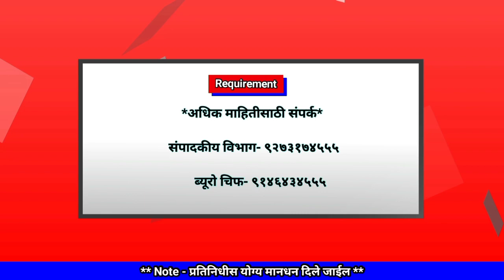गारमाळच्या दरीत आढळला इसमाचा मृतदेह 2000 फूट दरीत होता इसमाचा मृत्यूदेह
अखेर  तीन तासांच्या अथक प्रयत्नांनंतर  मृतदेह बाहेर काढला